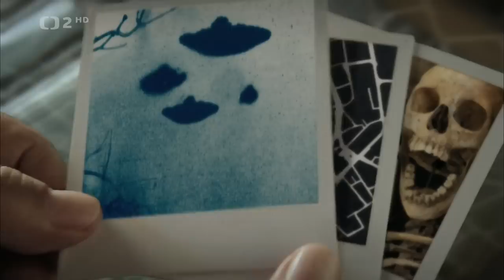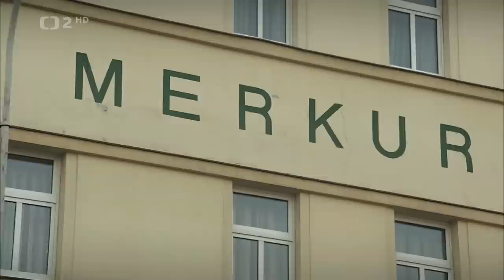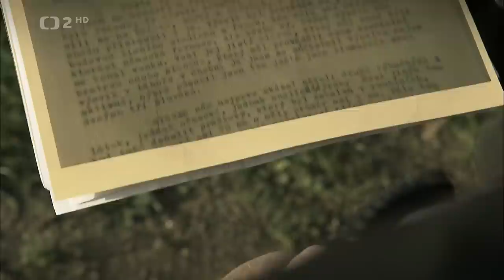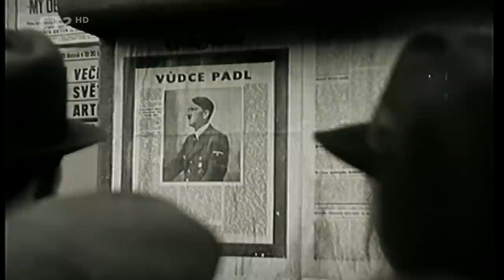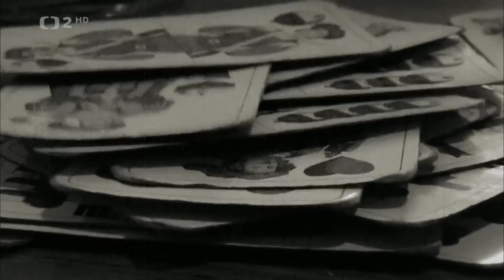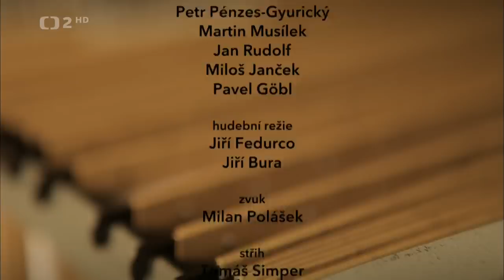Stopy, fakta, tajemství - Zabijte Edvarda Beneše!, dokument ČT 2013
Kdo a proč chtěl zavraždit prezidenta republiky?